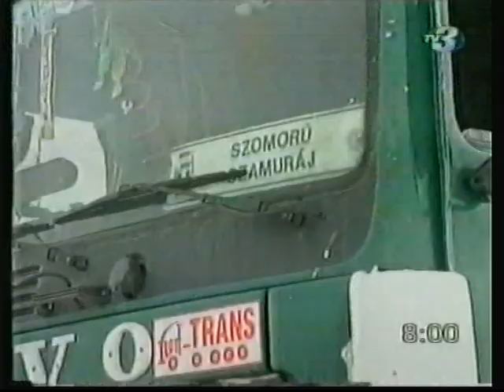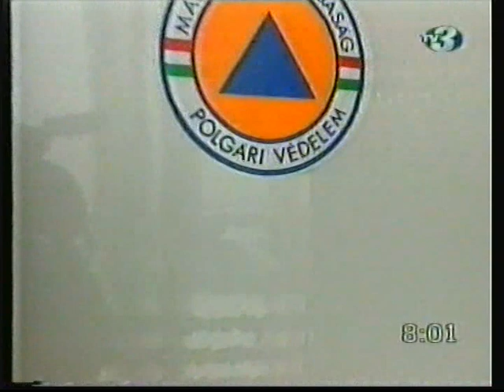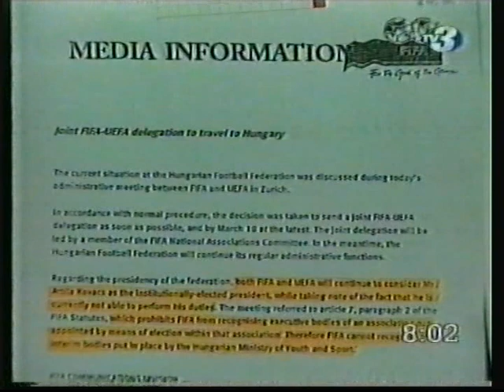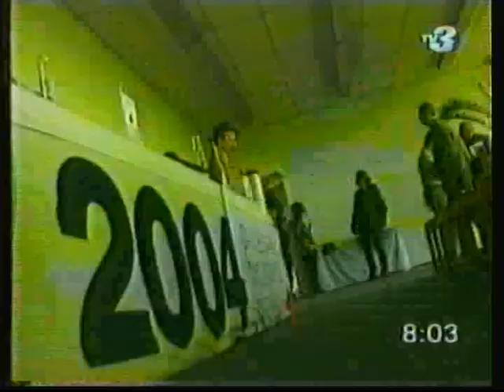Nap TV Hírek (1999.02.13. szombat)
Nap TV Hírek részlet (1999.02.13. szombat)